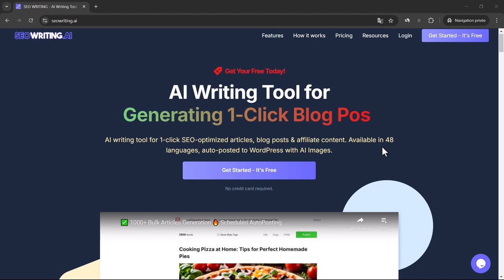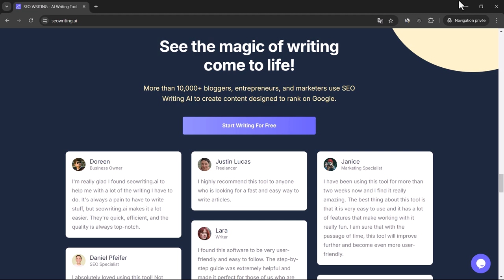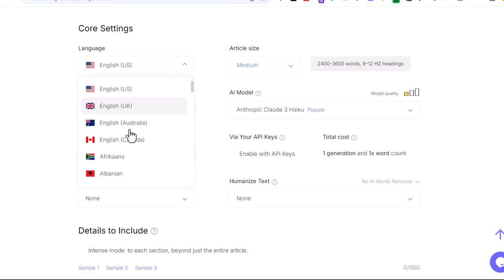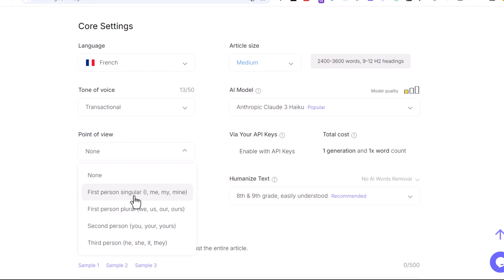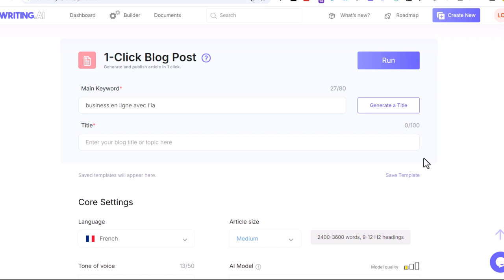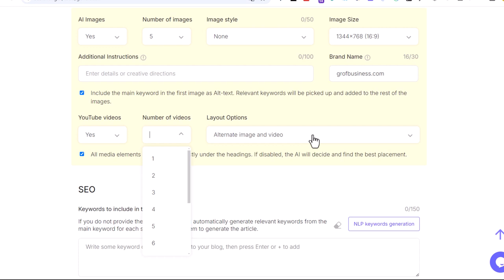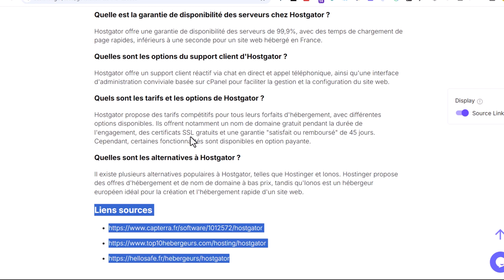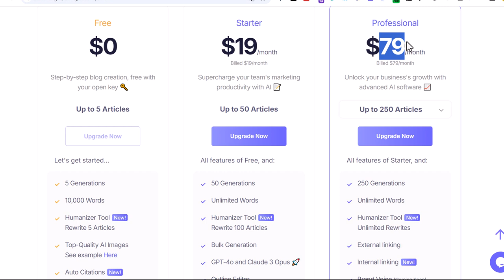Avis seowriting.ai : Écrire Des Articles Optimisés 100% SEO (trafic gratuit Google)